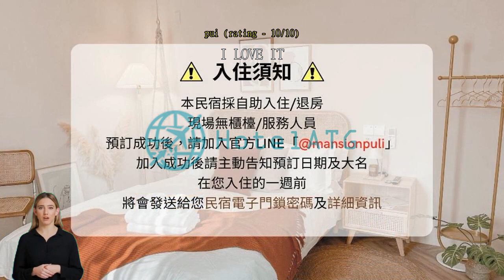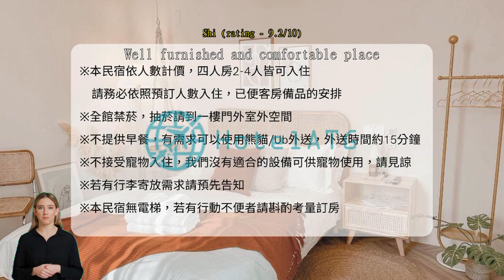Review Mansion Puli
Convenience Facilities at Mansion Puli

Experience utmost convenience and comfort at Mansion Puli with its excellent range of facilities designed to enhance your stay. The hotel also offers express check-in and check-out services, ensuring a seamless and hassle-free arrival and departure process.

Additionally, Mansion Puli provides convenient luggage storage facilities, allowing you to securely store your belongings before check-in or after check-out. Whether you want to explore the city without the burden of your bags or need a safe place to keep your luggage before your flight, the hotel has got you covered. With these convenient facilities, Mansion Puli ensures that your stay is comfortable, efficient, and stress-free.

Discover the Tranquil Beauty of Puli Township in Nantou, Taiwan

Nestled in the heart of Taiwan's picturesque Nantou County, Puli Township is a hidden gem that offers a serene and enchanting escape from the hustle and bustle of city life. Surrounded by lush mountains and crystal-clear lakes, this charming town is a paradise for nature lovers and outdoor enthusiasts.

One of the highlights of Puli Township is its stunning natural landscapes. The town is located at the foot of the famous Central Mountain Range, providing a breathtaking backdrop of rolling hills and verdant forests. The area is also home to several scenic lakes, including the renowned Sun Moon Lake. With its tranquil waters and scenic surroundings, Sun Moon Lake is a popular spot for boating, cycling, and leisurely strolls along the lakeside promenade.

In addition to its natural beauty, Puli Township is also known for its vibrant cultural scene. The town is home to numerous temples, including the iconic Chung Tai Chan Monastery, which is one of the largest Buddhist temples in Taiwan. Visitors can immerse themselves in the rich history and spirituality of the region by exploring these ancient temples and participating in traditional ceremonies and rituals.

Whether you're seeking a peaceful retreat in nature or a cultural adventure, Puli Township has something to offer for everyone. With its stunning landscapes, cultural heritage, and warm hospitality, this hidden gem in Nantou, Taiwan is a must-visit destination for travelers looking to experience the true beauty of the island.

Getting to Mansion Puli from the Nearest Airports in Nantou, Taiwan

Mansion Puli, located in the picturesque Puli Township of Nantou, Taiwan, offers a tranquil and luxurious retreat for travelers seeking a peaceful getaway. Getting to Mansion Puli from the nearest airports is a breeze, ensuring a seamless and hassle-free journey.

For those arriving at Taichung International Airport, the most convenient way to reach Mansion Puli is by taking a taxi or arranging a private transfer. The journey from the airport to Puli Township takes approximately 1 hour and offers stunning views of the surrounding mountains and landscapes. Alternatively, you can also opt for a bus service that operates between the airport and Puli Township. The bus ride takes around 2 hours, but it is a cost-effective option for budget-conscious travelers.

If you are arriving at Taipei Taoyuan International Airport, you have several transportation options to reach Mansion Puli. The fastest and most convenient option is to take a direct train from Taoyuan Airport MRT Station to Taichung Station. From Taichung Station, you can then take a taxi or bus to Puli Township, which is approximately a 45-minute drive away. Another option is to book a private transfer or hire a car from the airport, giving you the flexibility to explore the beautiful countryside at your own pace.

Whichever airport you choose to arrive at, rest assured that reaching Mansion Puli in Puli Township, Nantou, Taiwan is a straightforward and enjoyable experience. The scenic journey will set the tone for your stay at this exquisite retreat, where you can unwind and immerse yourself in the natural beauty of Nantou.

Explore the Cultural Gems near Mansion Puli

Nestled in the heart of Nantou, Taiwan, Mansion Puli offers a convenient base to explore the rich cultural heritage of the region. Just a short distance away, you'll find several captivating landmarks and attractions that are sure to leave you in awe.

One of the must-visit sites near Mansion Puli is the Chung Tai World Museum, a magnificent architectural masterpiece. This museum showcases an extensive collection of Buddhist artifacts and offers a serene atmosphere for meditation and contemplation. Nearby, you can also explore the Chung Tai Chan Monastery, a grand Buddhist temple known for its stunning architecture and tranquil surroundings.

For a